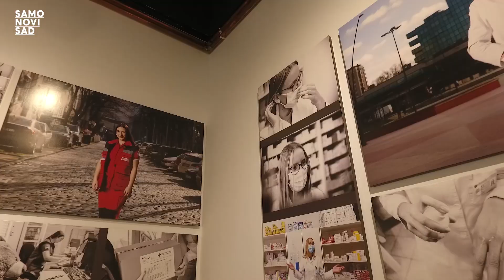Specijal: Kulturna stanica Svilara | SAMO NOVI SAD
Kulturne stanice novi su prostor za kulturu u Novom Sadu i predstavljaju jedinstveni model kulture u ovom delu Evrope. Nastale su kao rezultat projekta “Novi Sad - Evropska prestonica kulture” s ciljem decentralizacije kulture i omogućavanja kvalitetnog kulturnog i umetničkog sadržaja svim građanima. Do sada je na teritoriji Novog Sada uređeno osam kulturnih stanica.

Kulturna stanica Svilara nastala je preuređivanjem nekadašnje fabrike za bojenje svile u najstarijem delu grada, Almaškom kraju. Simbol industrijskog nasleđa Novog Sada kroz kulturnu stanicu nastavlja sa proizvodnjom, ali kreativnih i kulturnih sadržaja. Otvorena za sve umetnike, organizacije i sugrađane sa kreativnim idejama, neguje duh i tradiciju ovog dela grada kroz programsku temu kulturno nasleđe.